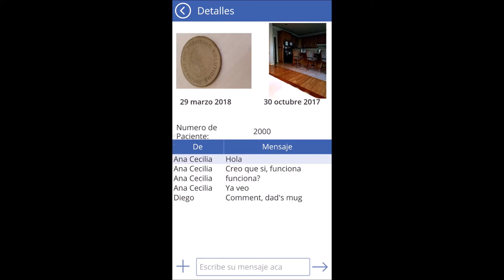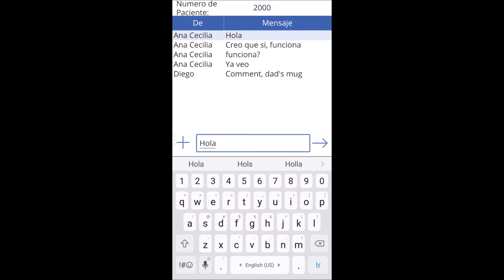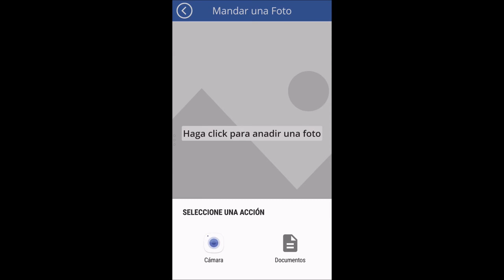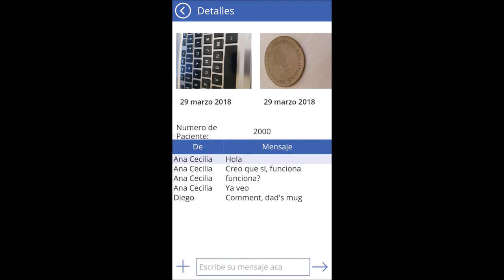Como Mandar Mensajes en Consultika